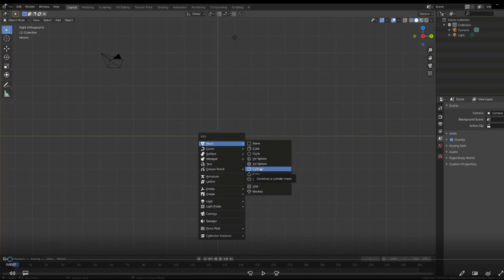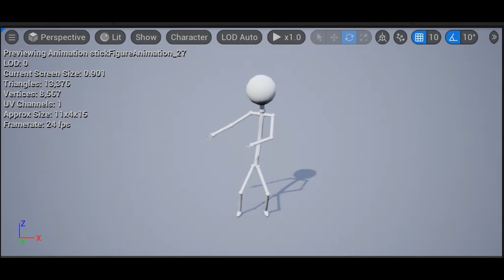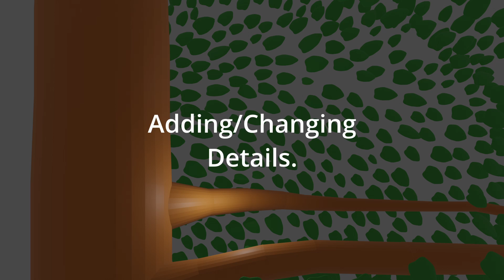Moving Meditations Challenge Two Week Progress.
A couple weeks ago I accepted a challenge called Moving Meditations. Here I am to create and environment and character to move to one of the preset animations.

At first I created a simple 3D stick figure to be a stand-in so I could learn how to attach the preset movements to my character. I accomplished a very amusing fail before reading that an important item was accidently deleted and not included in the project download... the skeleton that I needed for the animation.

I downloaded the missing skeleton, set it to work with my skeleton, and had a functioning character. I then decided that I actually like my stand-in character and decided to keep him.

From there, I just needed to add in the environment. This would be simpler if I used pre-made assets, but wanted more of a challenge. For that reason and the idea of learning, I have set off to creating my own assets for this challenge.

This video is just the first two weeks of progress towards the final product. I hope you enjoy!